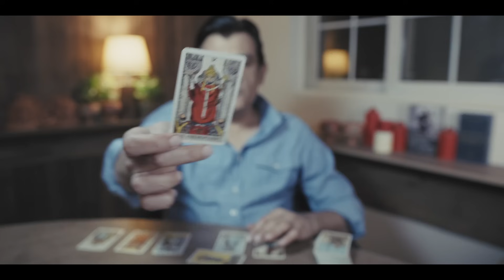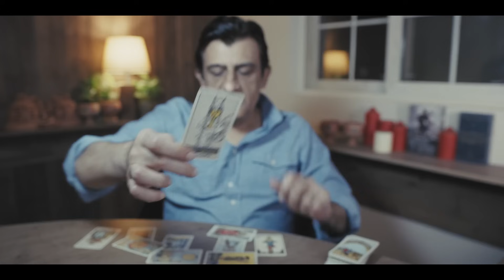Pisces - 15 - 31 MAY 2024 - What will happen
USA
UK
EUROPE
CANADA